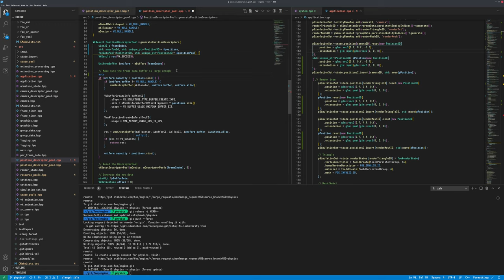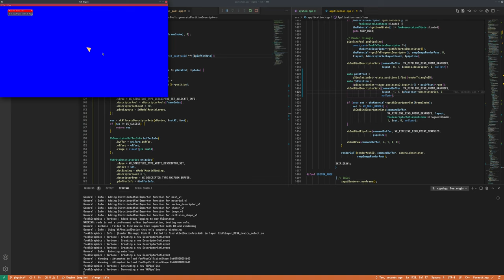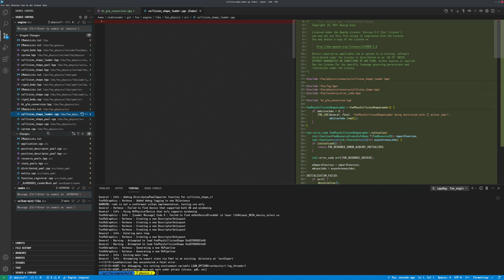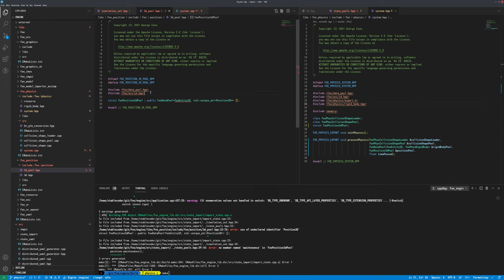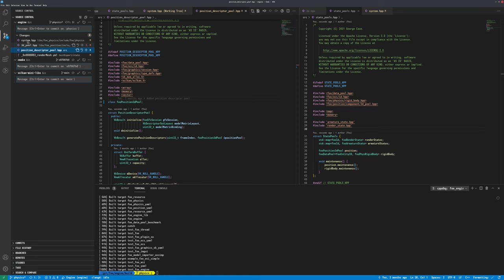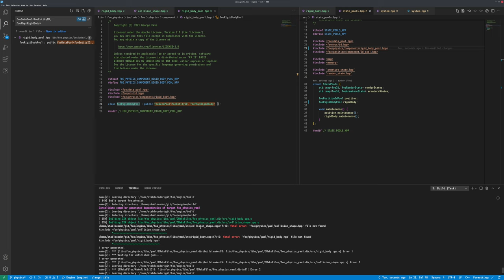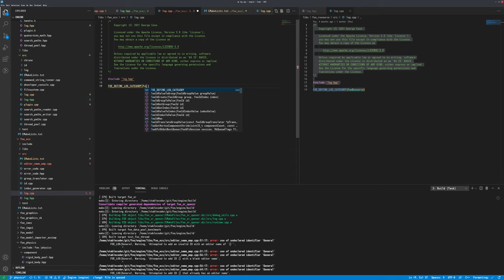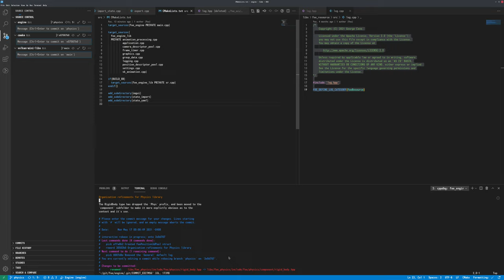095 - Physics Bringup IV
This session finishes the bringup of the initial physics implementation.

This involved changing over the Position3D type from the older std::map to the new DataPool type, including how it's Descriptors are generated. How the different types are organized in the filesystem has been changed, properly segmenting the differing types contexts. A new way to forward declare the templated DataPool types to ease header issues in the future is also implemented.

The 'General' log category has been removed from the core 'foe' library, requiring all libraries that use logging to create their own categories. However, the 'General' category does live on after being declared in the bringup application instead.

2021/05/16